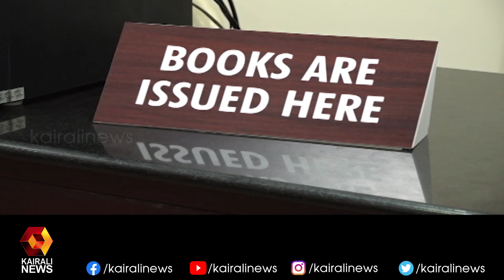കേരള സർവ്വകലാശാല ലൈബ്രറി സമ്പൂർണ ഡിജിറ്റൽ ലൈബ്രറി l Kerala University | Kairali News